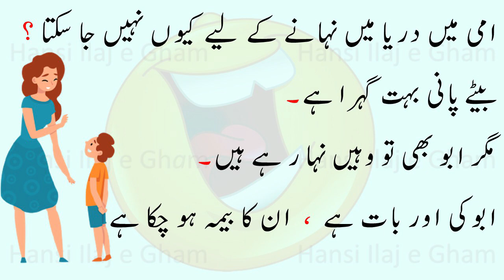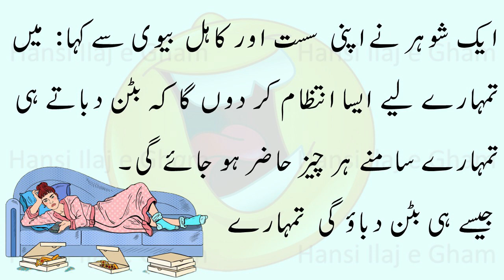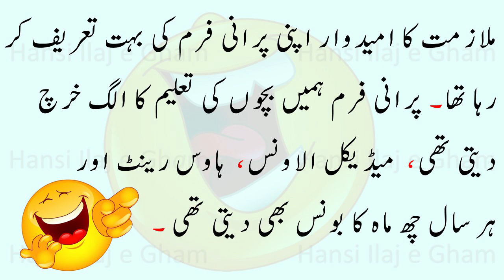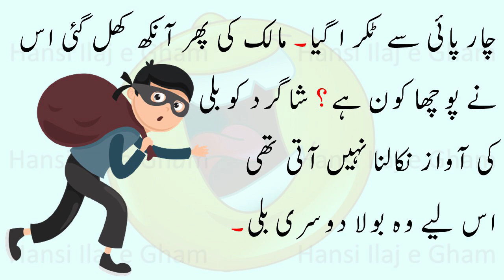Funny Jokes | Urdu Jokes | Latifay | lateefay | Mazahiya Lateefay | Aaj ka Latifay | Part 55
Funny Jokes
Jokes
Latify
Aaj ka Latifa
Shareer Bache
Urdu Jokes
Hansna Mana Hai
Mazahiya Latifay
Mazahiya Lateefay
Hansiyay
Muskuraiyay
Hansi Ilaj E Gham
Try not to Laugh
Mayari Latify
Husband Wife Jokes
Friends Jokes
Sardar Jokes
Pathan Jokes
Teacher Student Jokes